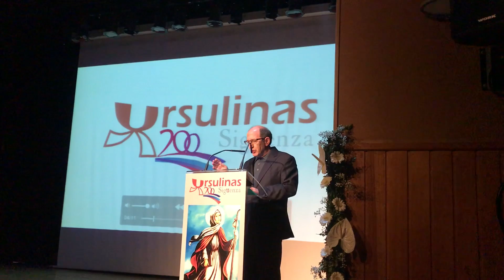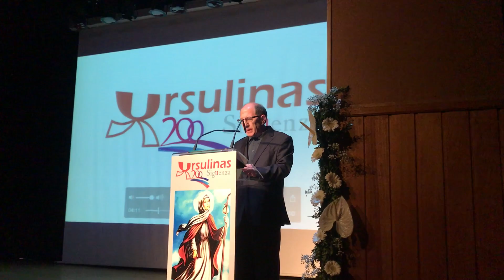Alvaro Ruiz Lanza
Alvaro Ruiz Lanza, Sacerdote y periodista, en el 200 Aniversario de las Ursulinas